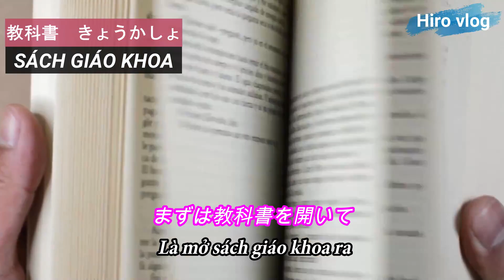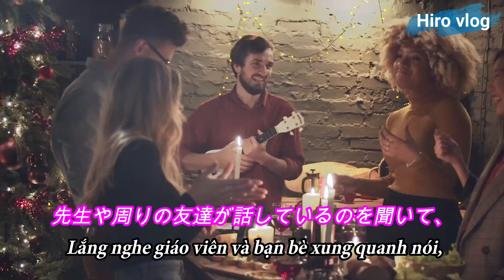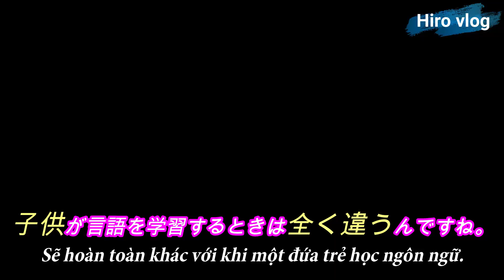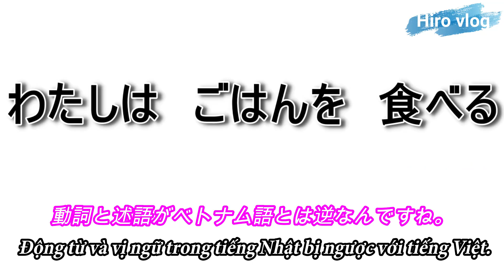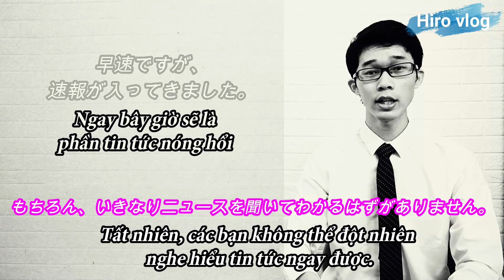LỐI TƯ DUY ĐỂ THÀNH THẠO TIẾNG NHẬT TỪ CON SỐ 0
💖 Các video của tôi, ngoài việc giới thiệu cho các bạn những mẹo hay để học tiếng Nhật và văn hoá của Nhật Bản, còn có một mục đích khác là giúp các bạn luyện nghe và luyện phát âm tiếng Nhật hiệu quả hơn.

💖 Những video này có tốc độ nói vừa phải, cách dùng từ trong các video cũng đều rất gần gũi và thông dụng. Chỉ với 10 phút mỗi ngày, các bạn có thể sử dụng những video này để luyện nghe tiếng Nhật, luyện phát âm, luyện shadowing và có thể biết thêm về văn phong tiếng Nhật trong nhiều ngữ cảnh khác nhau.

💖 Tôi rất tâm huyết với từng video mà tôi làm và mong rằng kênh này có thể trở thành một trong những
kênh_học_tiếng_Nhật_online_hiệu_quả đối với các bạn.